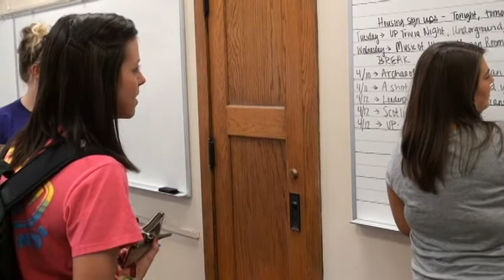This Week: A Look at Collegiate Television News Trailer